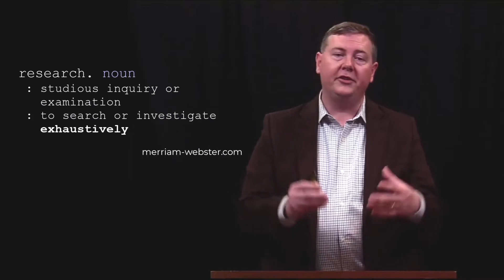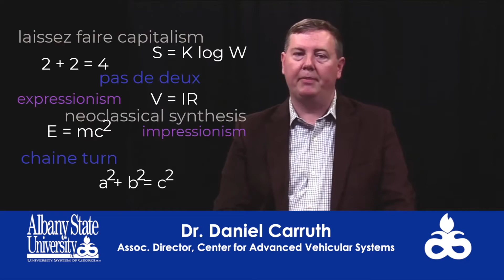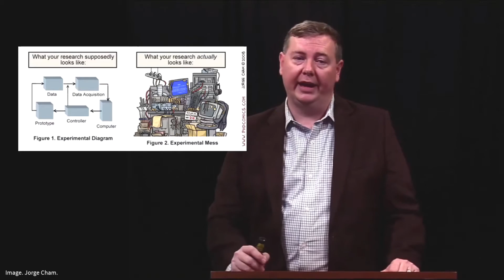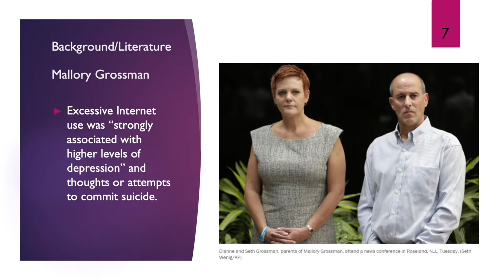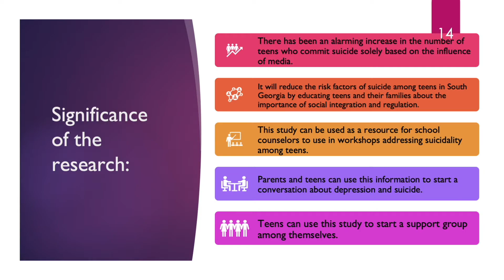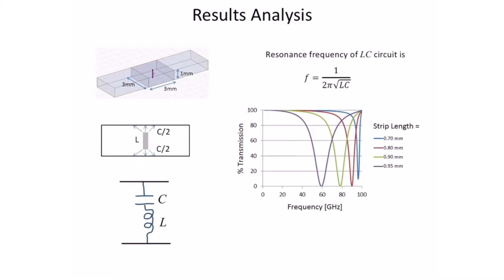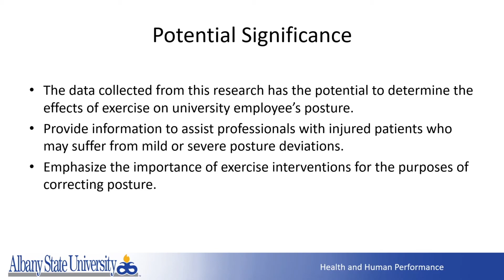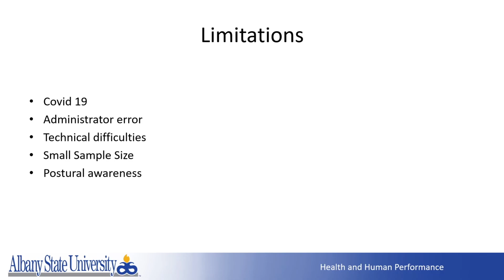Opening Doors with Research | Albany State University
Dr. Daniel Carruth served as the keynote speaker for Albany State University's 9th Annual Undergraduate Research Symposium on April 23, 2021.
Daniel Carruth is an internationally recognized researcher using modeling and simulation to study the behavior of both humans and autonomous systems as they perform tasks in complex environments. Dr. Carruth is an associate research professor with over 15 years of experience at the Mississippi State University Center for Advanced Vehicular Systems (CAVS). He currently serves as the Associate Director of the Advanced Vehicle Systems research group at CAVS where he leads a team of 14 full-time research faculty and staff. Dr. Carruth earned his B.S. in Computer Science and Engineering in 2001. In 2008, he earned his Ph.D. from the Department of Psychology at Mississippi State University.

Dr. Carruth started his research career as an undergraduate creating web-based tools for psychology research under the direction of Dr. Kevin Armstrong. This work led directly to undergraduate research in modeling and simulation of human task performance for Dr. Stephanie Doane, to his Ph.D. research, and ultimately to his work today.

Dr. Carruth’s research interests include modeling and simulation of autonomous ground vehicles in military off-road environments, human interaction with autonomous vehicles, use of UGVs by military and law enforcement, as well as physical and cognitive aspects of human task performance in law enforcement, military, and industrial work. He has active projects generating virtual environments and test standards for military off-road autonomous vehicles, building off-road autonomous vehicle platforms for real-world testing, and developing virtual greenhouses for training undergraduate students in electronic control systems for precision agriculture. Dr. Carruth contributes to NATO Applied Vehicle Technology Panel research task groups (AVT-327 and AVT-341) focused on modeling and simulation of military ground vehicles. He is a member of SAE and ASAM. He has published over 100 conference proceedings and articles in journals such as Sensors, Electronics, Transportation Safety & Security, International Journal of Social Robotics, and International Journal of Industrial Ergonomics. He has received over $15 million in funding from agencies such as DoD, USDA, NIJ, BJA, and others.

Dr. Carruth and his CAVS research group currently employ 7 undergraduate researchers and 9 graduate researchers from multiple departments. CAVS currently employs 95 undergraduate student workers.
To learn more about the symposium or to see more student presentations,